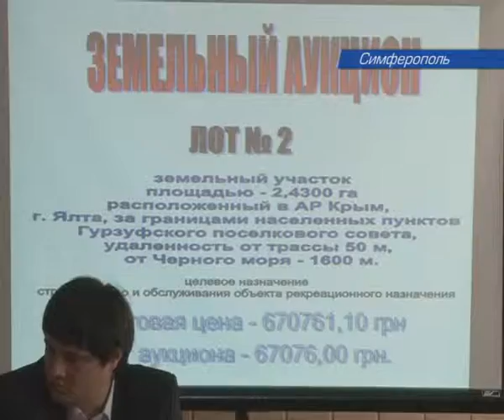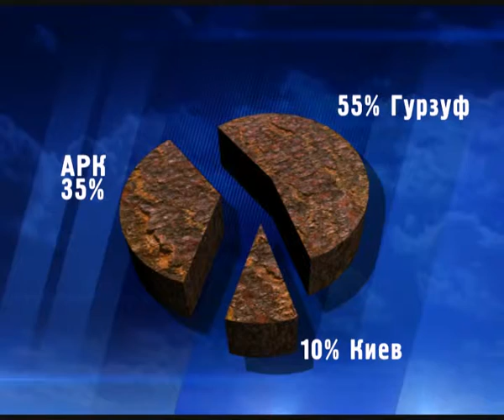Земля республики уходит с молотка